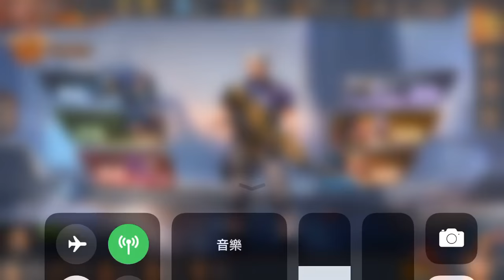《魂斗羅：歸來》Contra 5-1 全程三星 手機遊戲玩法與攻略教學!